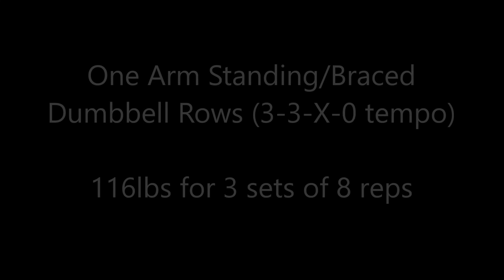Week 6, Day 3 - 12/2/2022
Workout for 12/2/2022. Started off with swiss bar incline bench presses (3-1-X-0 tempo). Worked up to 185x8 and then 167x2x8. Then it was one arm standing/braced dumbbell rows (3-3-X-0 tempo). Worked up to 116x3x8. Next was dumbbell floor presses (2 second eccentrics). Worked up to 46'sx25. After that was paused band face pulls (2 seconds). Did sbx18,16,15. Finished up with dumbbell zottman curls (5 second eccentrics). Did 26'sx3x10.